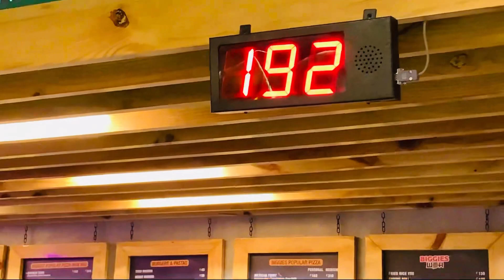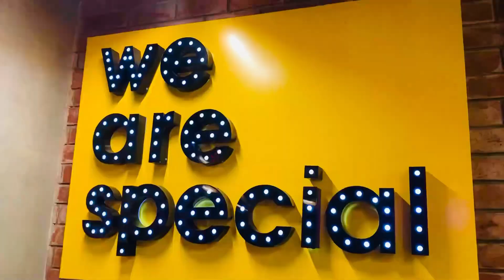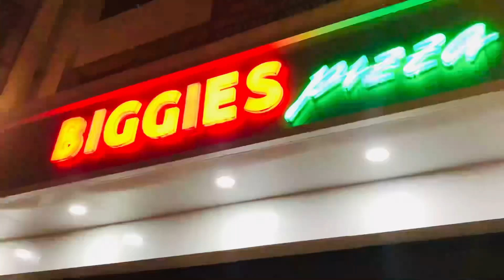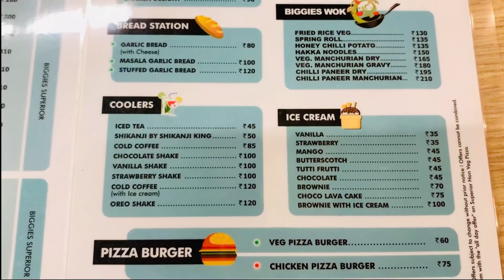Biggies Pizza Najibabad Inside Tour (Restaurant in Najibabad)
Address: Biggies Pizza, Station Road, Near, Reliance Trend, Najibabad, District Bijnor, U.P.